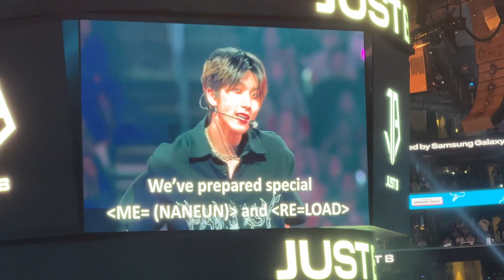20230820 KCONLA Pre-Show Performance Just B